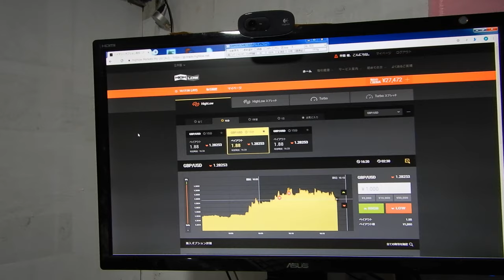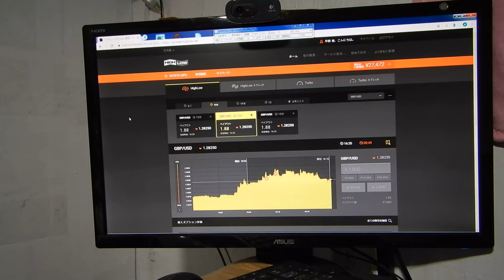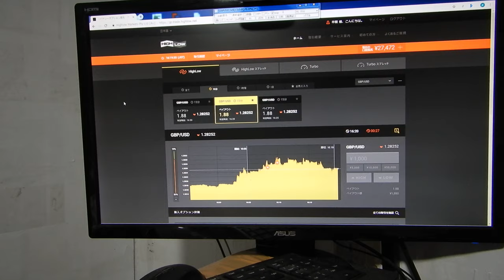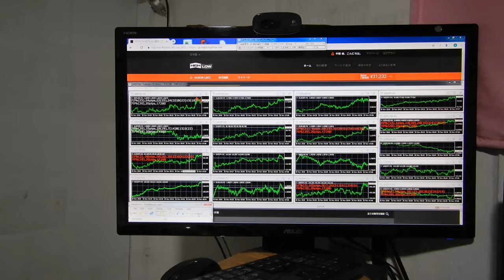31232円、バイナリーオプションのスペシャリストが教える投資勉強教材。